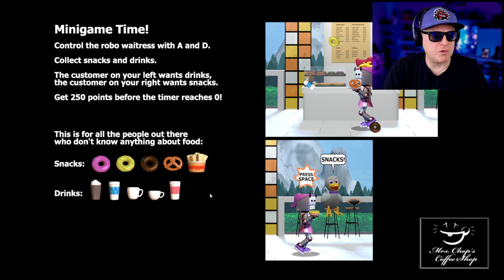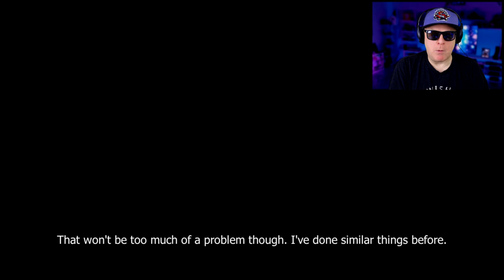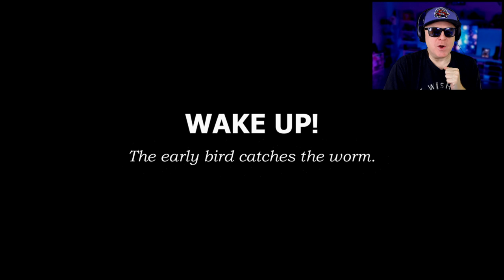SUMMERCRAB FOUND ME!!!! | TYKE & SONS LUMBER CO. - DAY/NIGHT 2